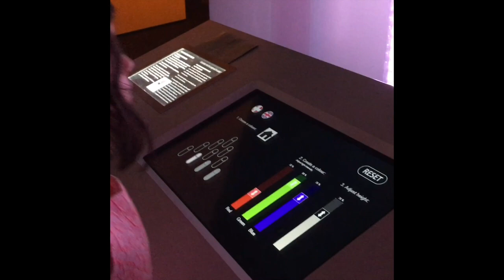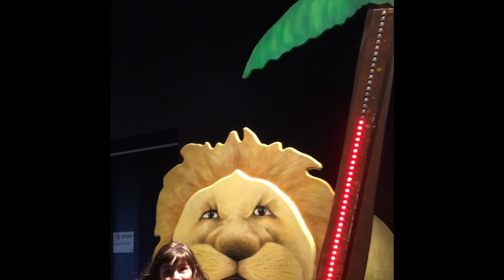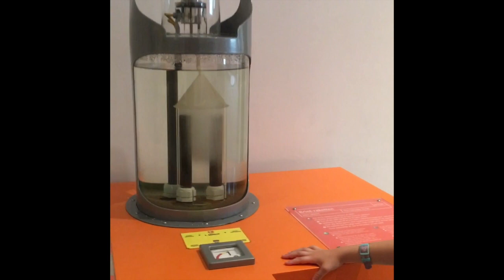Experimentarium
This video is about our visit to the Experimentarium in Copenhagen.